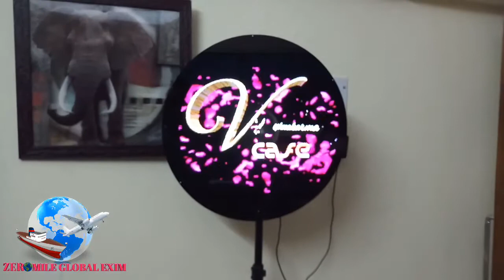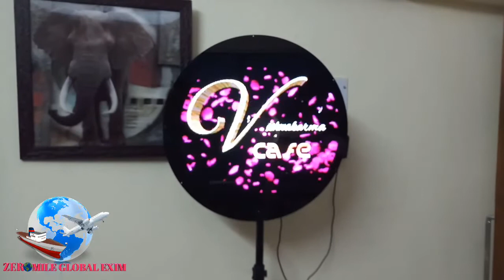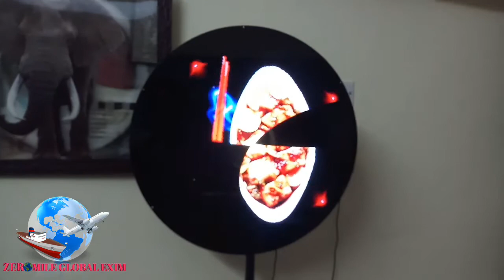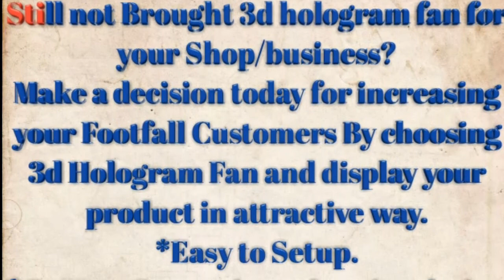Even Cafeteria also needed to advertise their menu.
3d Hologram fan advertisement of cafeteria.